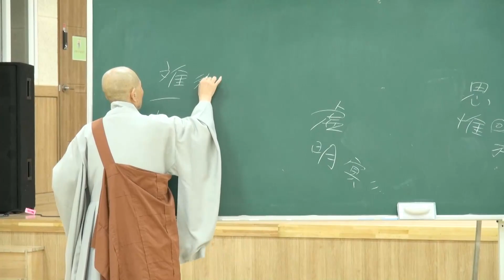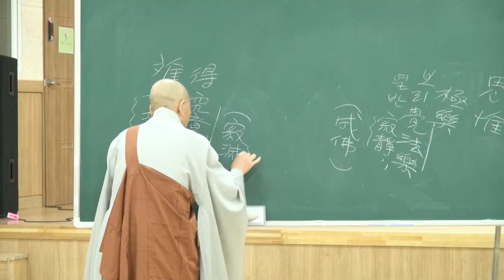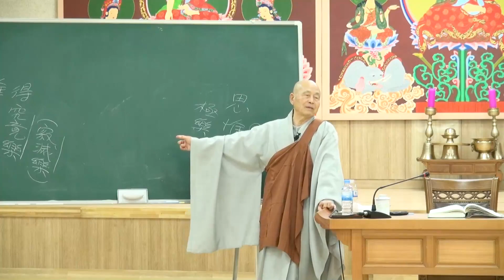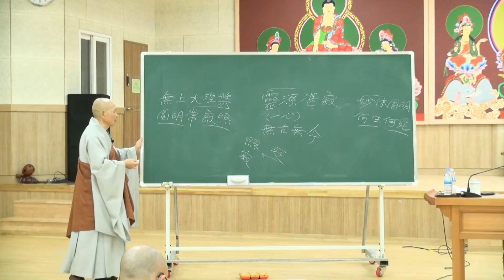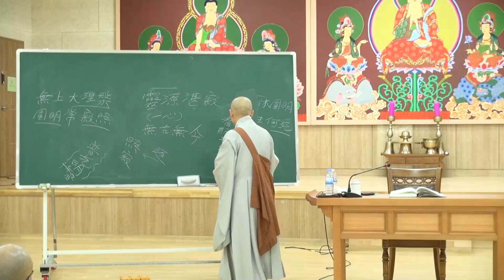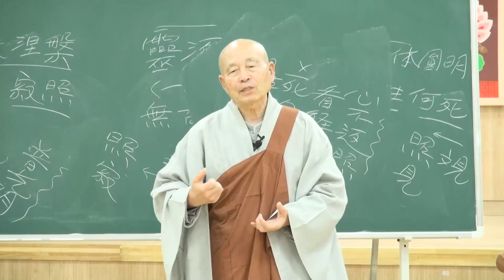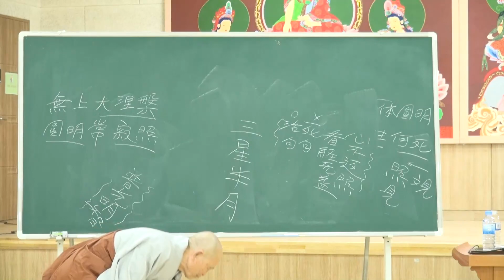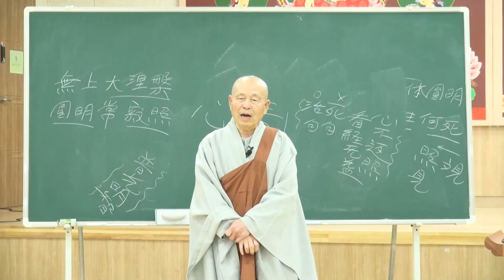각성스님 - (2022년 고운사)대승기신론 특강 (12회). 논(論)을 지은 인연을 설하다.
#(고운사)대승기신론특강
#(2022년고운사)대승기신론특강